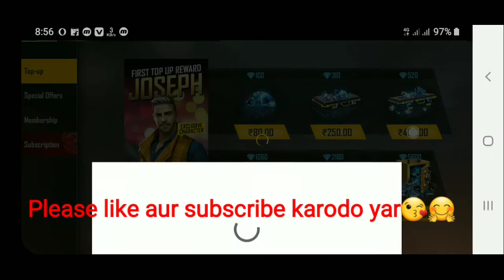Top up for AWM Skin and wheel of discount spin ₹400||Free fire||Gaming with Psycho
Hello bhailog aur bhailog ki BEHEN log
is video me meine top up kiya hai
₹400 ka Aur 512 diamond receive hua
jisse meine wheel of discount spin kiya
aur top up reward me mujhe  AWM ki gun
skin aur katana ki gun skin mili.